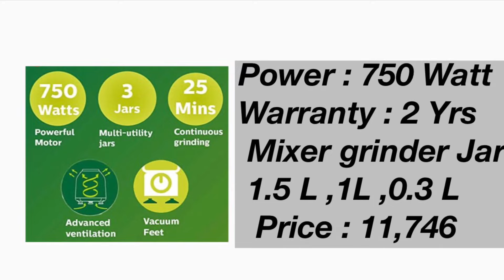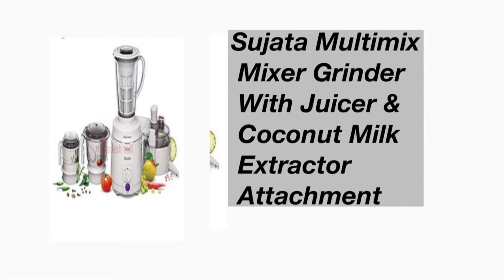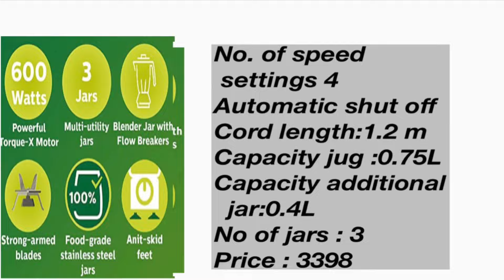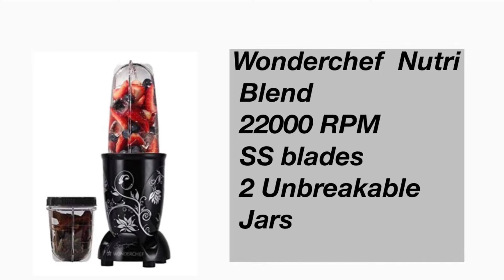Best Juicer Mixer Grinder In India 2021-2022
Best Juicer Mixer Grinder In all range,
High Range 👉- Best Juicer Mixer Grinder Above 10,000
Mid Range👉 - Best Juicer Mixer Grinder Between 5,000 To 10,000
 Low Range👉- Best Juicer Mixer Grinder Below 5,000
***Best Robotic Mops 👉
***Best Coffee Machine In India 2022👉

***Best  Hair  Dryer 2022

***Best Led Tv 4K Below 35,000